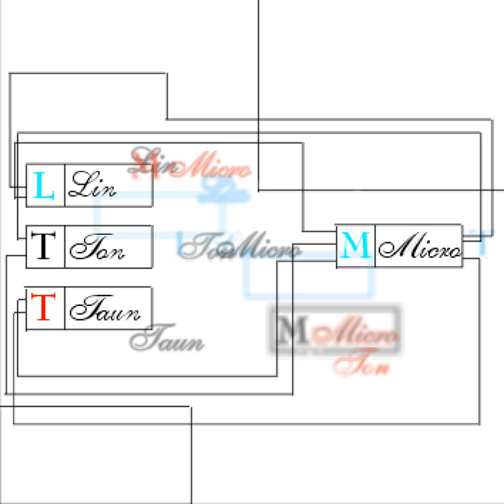Paradise (Castellano)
Paradise (Castellano) · Lin ton taun

Micro

Engineer, Producer: Marcos Sergio
Composer, Lyricist: Etxebarria A.
Composer, Lyricist: Iribar E.
Composer, Lyricist: Iribar J.
Composer, Lyricist: Olaizola R.
Composer, Lyricist: Rezabal
Composer, Lyricist: Rezabal J.
Composer, Lyricist: Tena V.
Composer, Lyricist: Zestona A.